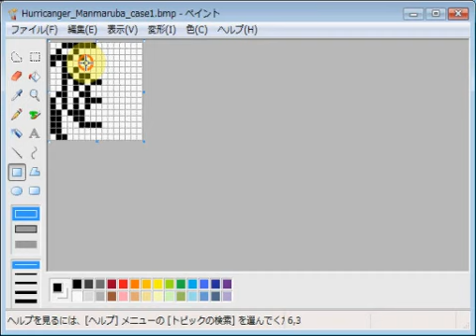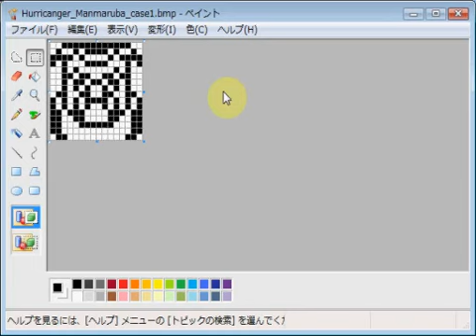忍風戦隊ハリケンジャー・三の槍マンマルバ・形態その１ emozi icon